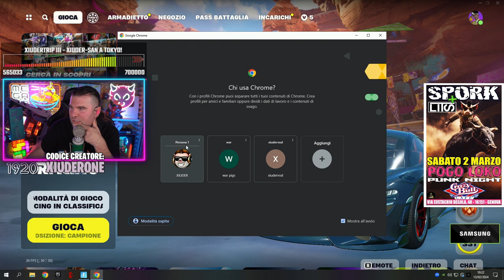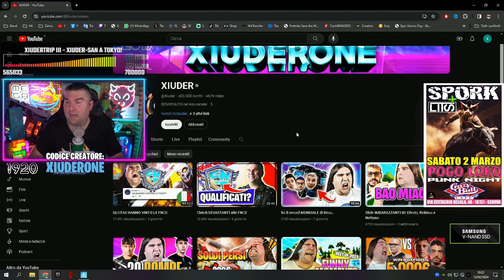HAHAHA 😂 - BEST OF XIUDER